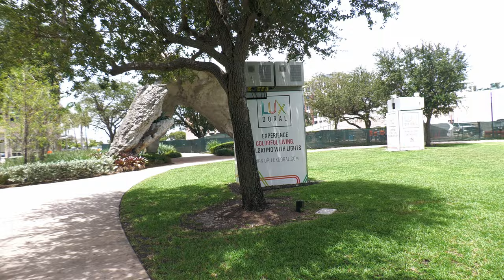Doral Florida - New Downtown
Doral is a city in Miami-Dade County, Florida, United States. One of 34 municipalities in the county, it is 1 mile from Miami International Airport and 13 miles from Downtown Miami. The city regularly hosts more than 100,000 people who work in Miami.